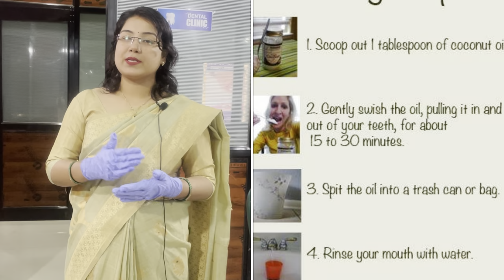ऑयल पुलिंग के फायदे (Benefits of oil pulling)…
BENIFITS of oil pulling
Oil pulling kaise karte hain.
Oil pulling karne ke tarike.

Oil pulling is an ancient Ayurvedic remedy...
that employs natural oils such as sesame, sunflower, olive or coconut, to clean and detoxify the teeth and gums. It is anti-microbial so swishing before brushing extracts bacteria and virus-laden organisms from the mouth, gums, and throat. It can prevent tooth decay, whiten teeth, improve bad breath and even help detox the body.

What is Oil Pulling?
The basic concept behind the practice is that the oil is swished around the mouth for a short period each day. The process helps draw out bacteria and infection in the mouth, but research suggests it goes much further than that. The practice works as a natural cleansing process. As the oil is sloshed around the mouth, a certain level of friction is created. This friction creates a cleaning effect that removes unwanted particles as well as germs. The concept of “like dissolves like” also applies in this situation, as the oil used is capable of cutting through plaque and removing toxins as the compounds are so similar.

Does It Have Benefits Beyond my Mouth?
Many people view oil pulling as solely an oral health treatment, but when practiced regularly, the process benefits the rest of the body as well. In addition to improving oral health, oil pulling can also:

-Relieve migraines
-Correct hormone imbalances
-Reduce inflammation
-Treat digestive issues
-Reduce eczema
-Support normal kidney function
-Improve vision
-Reduce allergies
-Detoxify the body of heavy metals

How to Oil Pull
Add it to your morning routine 3-4 times a week upon waking, before eating or drinking anything. Here’s how:

1. Place 1 Tbl of Coconut Oil in your mouth. Once the oil has liquified, gently swish for about 10-20 minutes. When you first start oil pulling, you will probably only last for about 5-10 minutes. That’s fine! The longer you do it, the more used to it you get.

2. Spit out oil and rinse. Do not swallow the oil and Do Not spit into the sink as oil clogs plumbing. It’s best to spit it in the garbage or a bag. For an extra clean mouth, try rinsing with salt water.

3. Brush your teeth as normal.